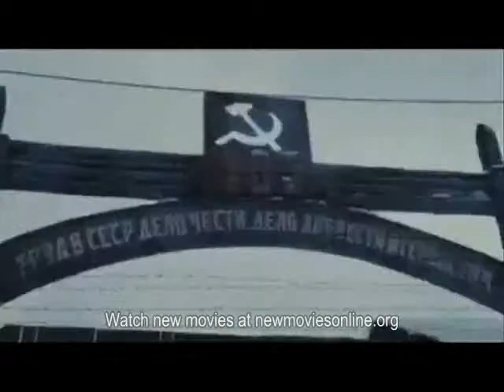The Way Back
A teenage boy comes into his own over the course of one summer through an unlikely friendship with the man in charge of a local water park. The boy is able to reconnect with his mom and find the courage to stand up to his bullying stepfather.